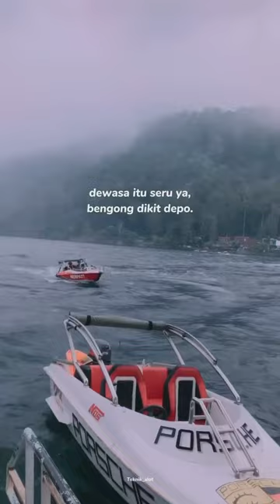seru jg ya wkwk